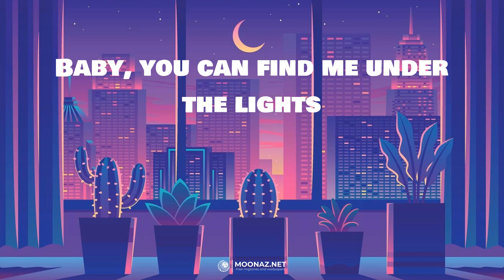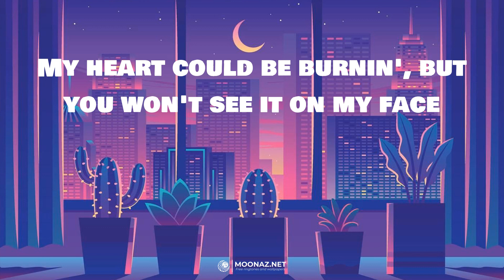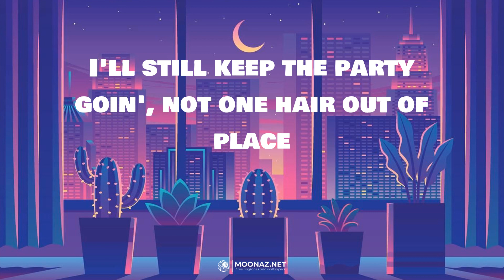Dua Lipa - Dance The Night | LYRICS | Flowers - Miley Cyrus